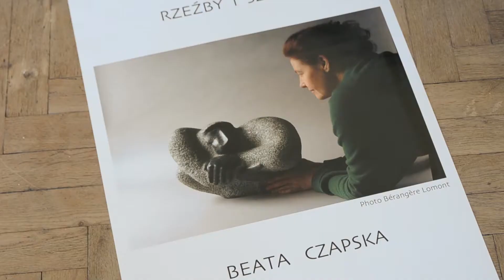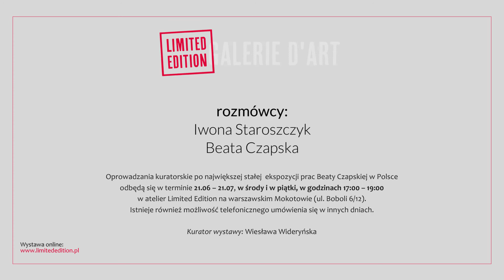Rozmowa z Beatą Czapską - Limited Edition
W wywiadzie Iwony Staroszczyk (Limited Edition) z Beatą Czapską, artystka odpowiada na pytania związane z rzeźbą, wyjazdem do  Paryża i międzynarodowym sukcesem.

Wystawa wirtualna poświęcona rzeźbie autorstwa Beaty Czapskiej od 20 czerwca do 15 października 2017 roku dostępna będzie na stronie

BEATA CZAPSKA
rzeźbiarka, architektka, projektantka, plakacistka, malarka. W 1974 roku wyjechała do Paryża, gdzie pracowała jako architektka i projektantka wnętrz, mebli, lamp, plakatów. Ostatecznie, za sprawą spotkania z francuskim artystą René Coutelle'em, w całości poświęciła się rzeźbie. Rzeźbi w granicie, marmurze, serpentynicie i bazalcie, a także w drewnie, żywicy i brązie. Rozmaitość wykorzystywanych przez Czapską materiałów współgra z różnorodnością skali. Rzeźbiarka ochoczo tworzy mniejsze obiekty, ale nie stroni przy tym od projektów monumentalnych, przeznaczonych do ekspozycji zewnętrznych. Częstym, choć nie jedynym, tematem jej prac są dzikie zwierzęta, które wyrażają pęd ku wolności i opór przed tresurą.